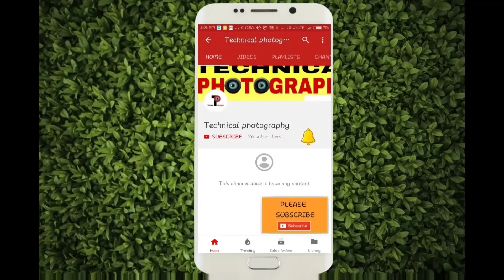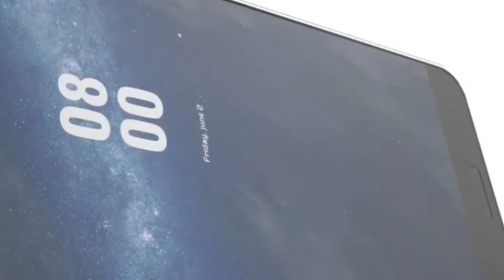NOKIA 7 LAUNCH ON 19TH OCT / REVIEW IN HINDI / NOKIA 7 INDIA PRICE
HELLO DOSTO.
is video me mene btaya h nokia 7 k review or uske price or release date k bare me agar video pasand aye to channel ko subscribe kre or video ko like jarur kre.. thank you